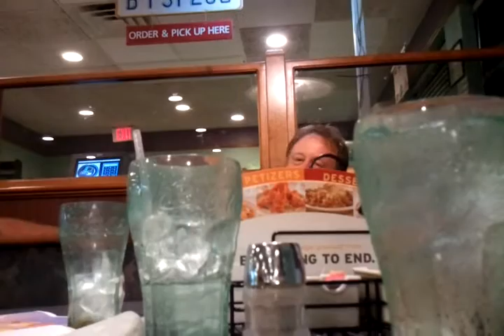Kevin bringing back old memory's.